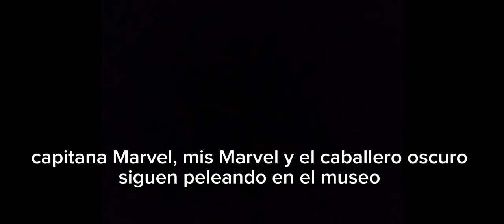Hot Wheels: Avengers of justice T1 (ep 4) - Avengers of justice cuarta parte (episodio 4)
Joel el travieso presenta: los vengadores la justicia cuarta parte
(temporada 1) (episodio 4) serie de juguetes

en el museo los héroes lograron llevarse la perla de la luz y mientras tanto el Rey oscuro descubre la forma de que el mundo sea del Rey después los héroes sedan cuenta de lo que pasó y desiden ir al final logran derrotarlo y al caballero oscuro después los héroes van asia hotville y desiden proteger el mundo desde ahí.